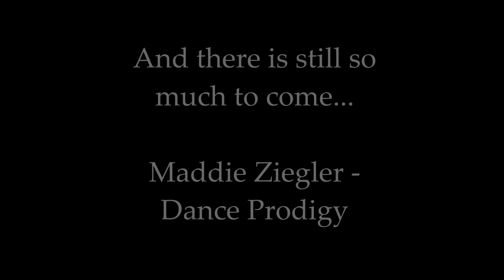Maddie Ziegler || Achievements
Maddie Ziegler is something else...